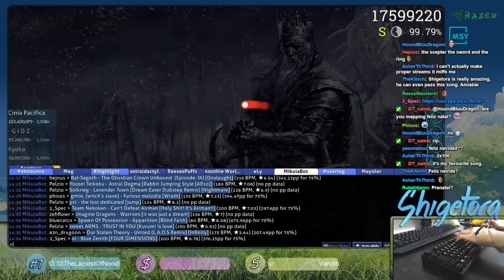Cookiezi | Bal-Sagoth - The Obsidian Crown Unbound (Episode: IX) [Onslaught] 99.34% FC 509pp